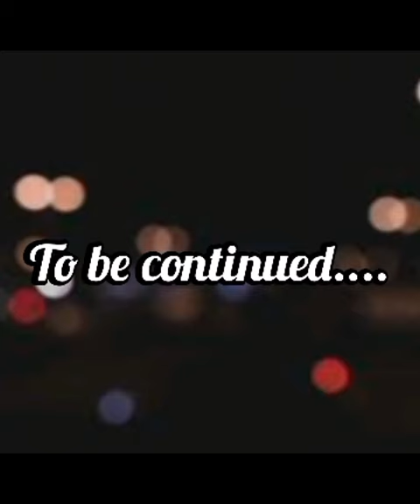《 Tiger drawing 》 💢 | Pencil drawing ☆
Hi, Guys
Welcome to my new shorts drawing..
Here you will get so many drawing tutorial videos..

Content related to :-
how to draw tiger,
how to draw standing tiger,
very easy tiger drawing,
drawing for kids ,
how to draw tiger easily ,
shorts drawing,
drawing in short video,
shorts,